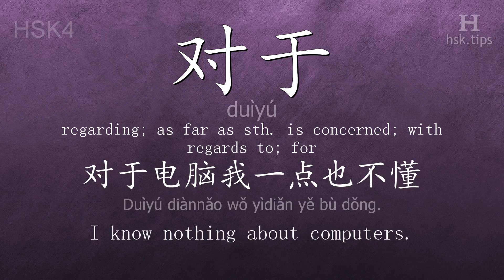Chinese HSK 4 vocabulary 对于 (duìyú), ex.1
In this video the chinese character is from HSK level 4. And it is "对于", pinyin: "duìyú", which means "regarding; as far as sth. is concerned; with regards to; for".
Listen to native mandarin speakers saying "对于" and the example: "对于电脑我一点也不懂。", it means "I know nothing about computers."